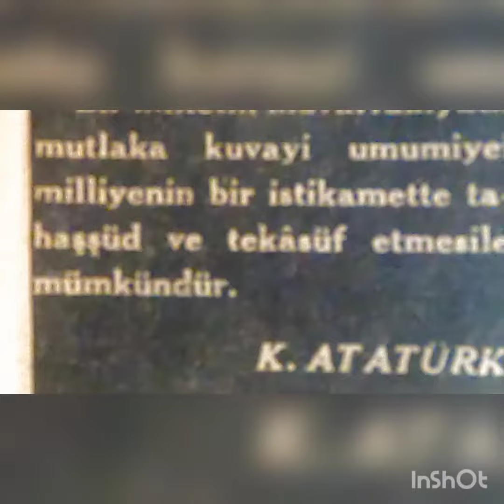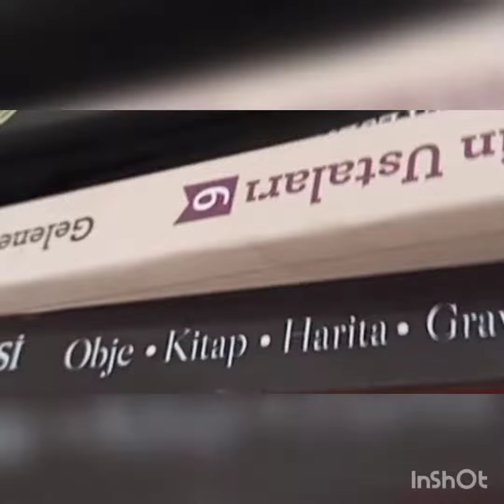2 Temmuz 2022